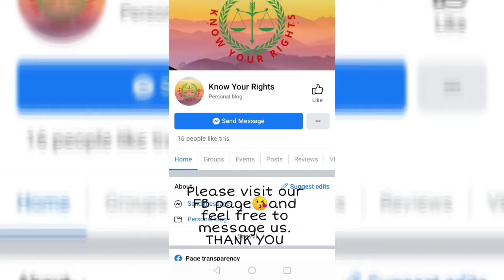knowyourrights May makukulong ba sa utang na 100K?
Kailangan natin malaman ang ating mga karapatan bilang mamamayang Pilipino.

Kong meron kayo mga tanong maaari lang po kayo mag mensahe sa aming Fb page "Know your Rights"